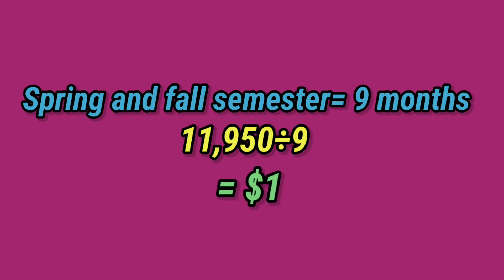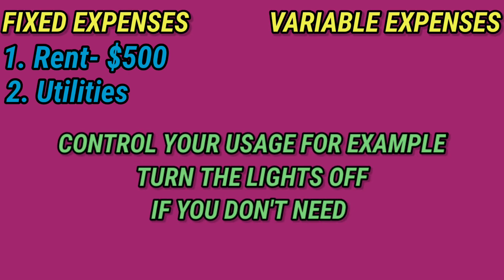COST OF LIVING IN THE USA| FOR INTERNATIONAL STUDENT IN USA| WHAT ITS LIKE LIVING IN USA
Hey friends, jambo! Today I'm talking about the cost of living and expenses for international students in USA. Being an nternational student in America can be tough financially and this video will prepare you mentally on what to expect.

What is like living in USA? if that's a question you've ever asked yourself as an international student in USA, then this video will give you some answers.

I hope that this video will give you a good idea of the cost of living and monthly expenses for international students in USA.